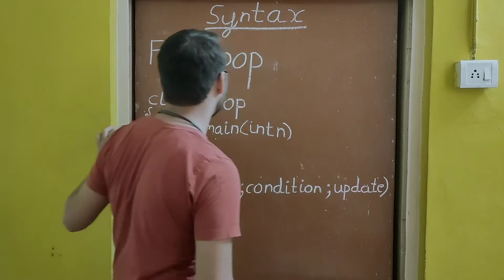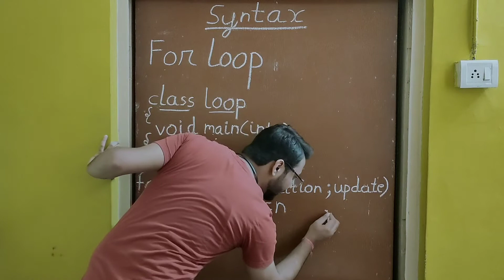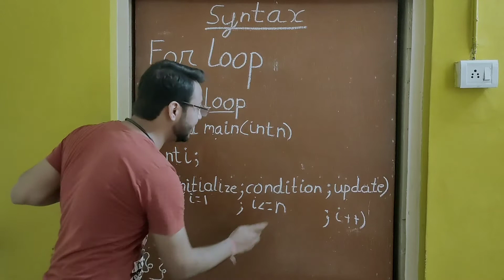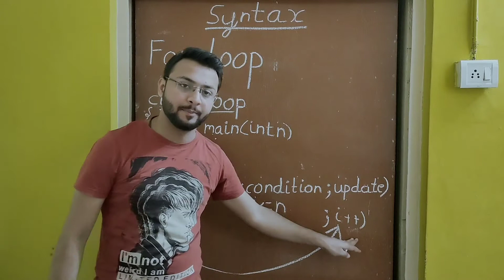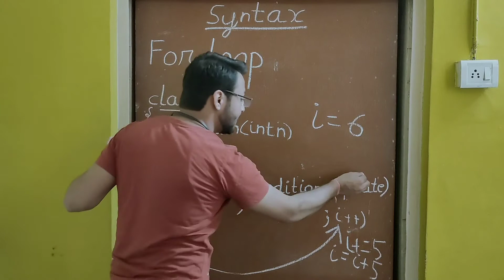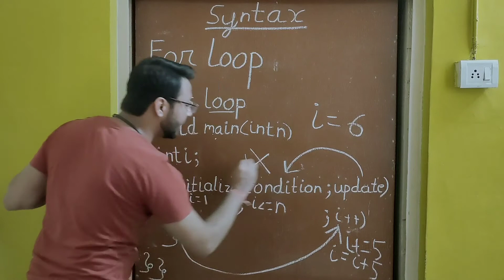Syntax - For Loop in JAVA | ICSE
In this video we understand the syntax and usage of for loop. We also see several examples in order to better understand the functioning of for loop.

Here are the links for all the playlists that I have made till now and am currently working on.

In case you have any doubt feel free to drop a comment, I will try my best to help you and solve your problem.
You can also reach me out on WhatsApp or by email.